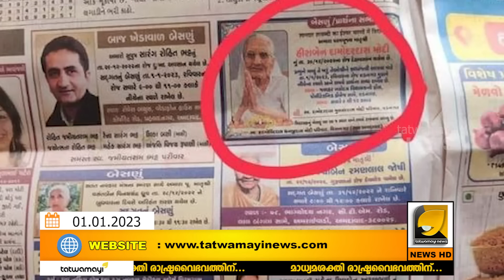ഗുജറാത്തി പത്രത്തിലെ ചരമ കോളത്തിലെ വാർത്ത കണ്ടില്ലേ? | OTTAPRADAKSHINAM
ഈ സിനിമയിലുള്ള രംഗം ബ്രിട്ടാസിനെ പറ്റിയോ? അതോ ബിനോയ് വിശ്വമോ? | JOHN BRITAS